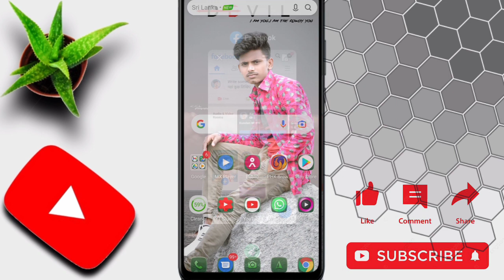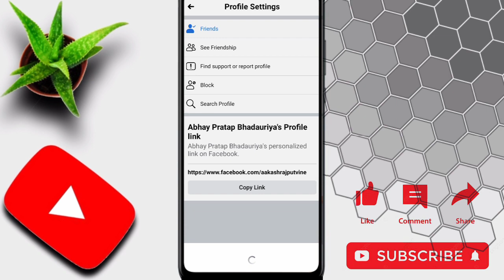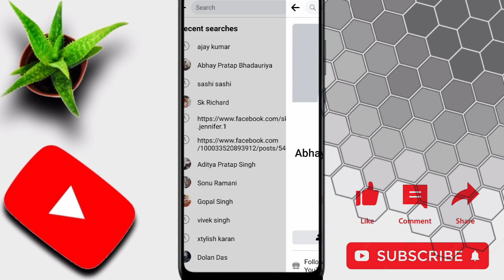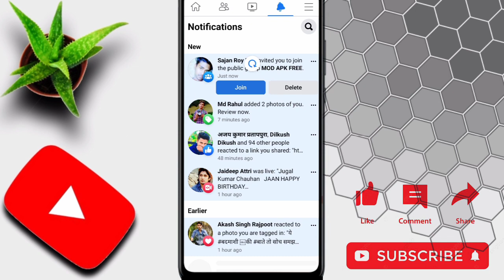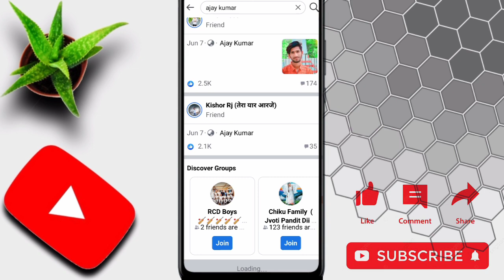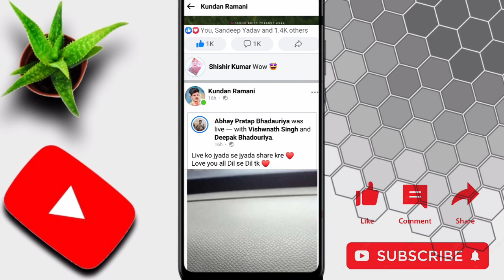How to add ajay kumar (Aakash rajput) | Ajay Kumar ko add kaise kare | New trick// 8 August 7pm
How to add ajay kumar (Aakash rajput) | Ajay Kumar ko add kaise kare | New trick
Ajay kumar ko 8 August 7pm kaise add kare

Hello friends aaj ki is video me bataaya hua ki aap 8 August ko ajay kumar ko kaise add kar sakte hai

Realeted search:-
8 August 7pm ko ajay kumar ko kaise add kare